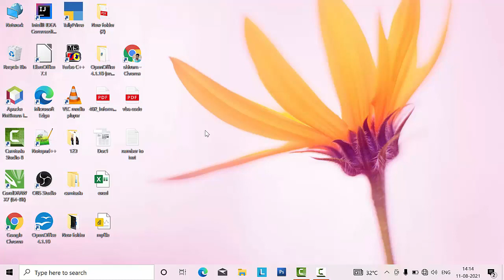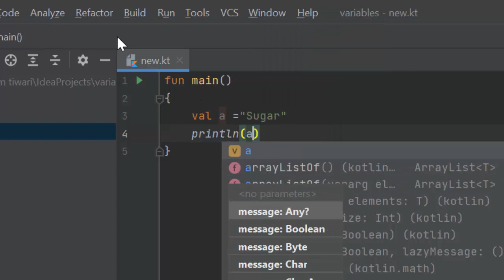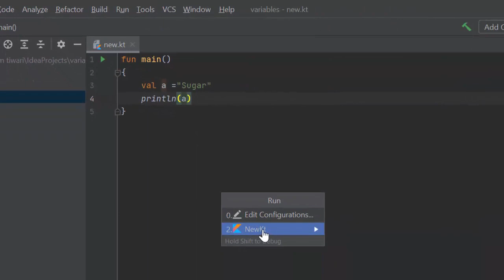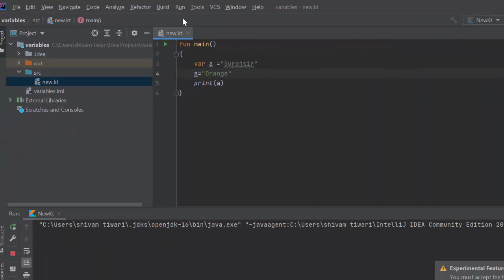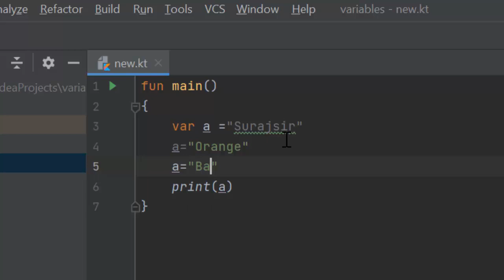Val and Var keywords in Kotlin@COMPUTEREXCELSOLUTION